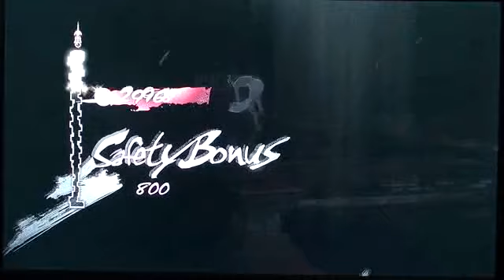Catherine Golden Theater Stage 9-1 [Hard] [Gold]